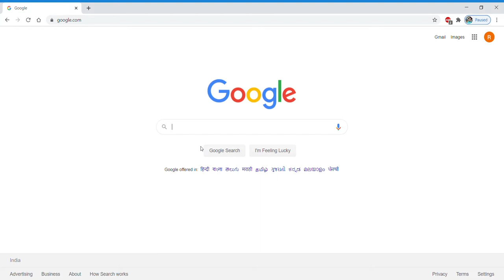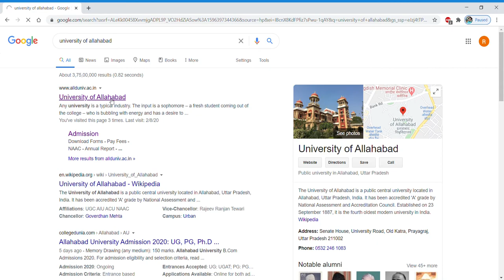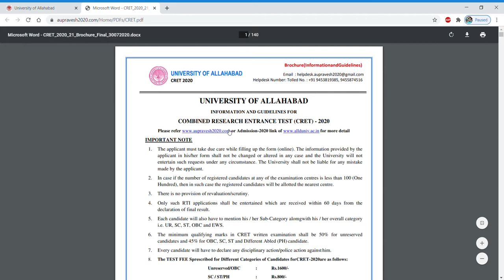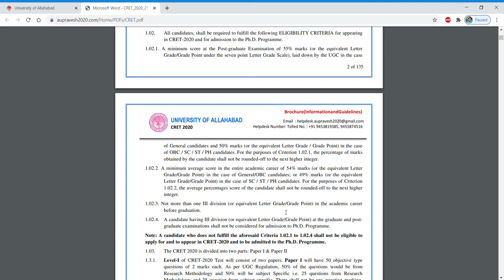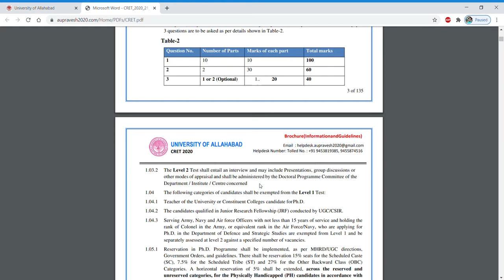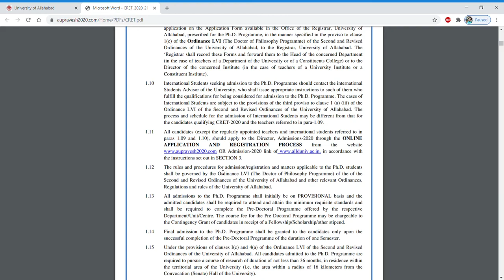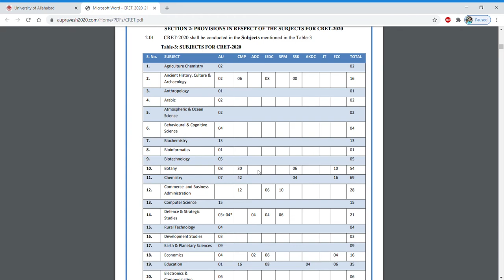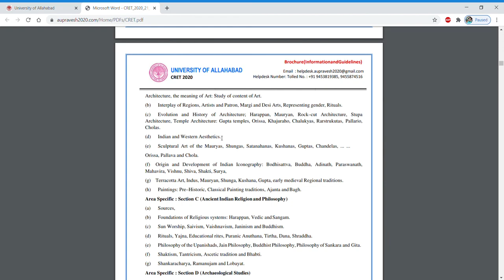Latest Ph.D. notification in Central University II Stipend 8,000/month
In this video tutorial, we have discussed about the latest Ph.D. notification in one of the finest central university of India. So if you are eligible then go ahead...